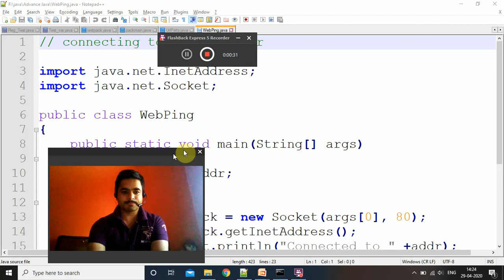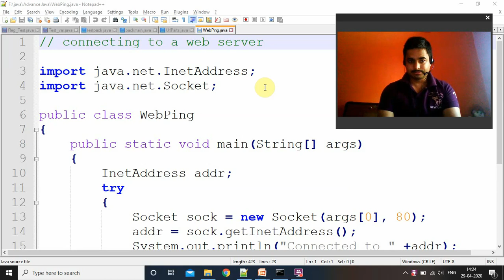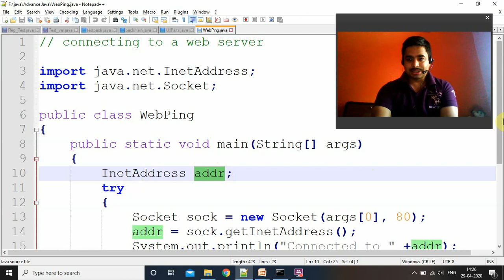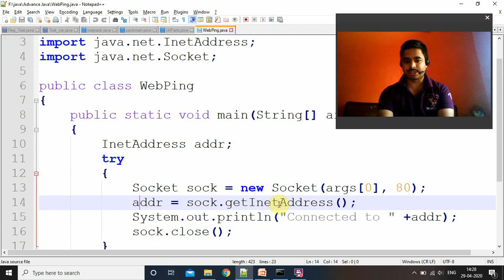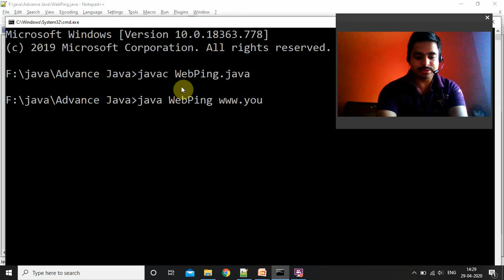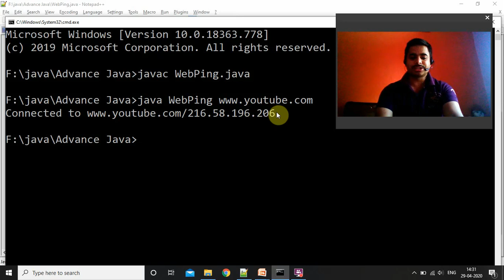How to 'Ping a Server' Through Java Programming- By Ankush Joshi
In this Lecture we are discussing-

How to Ping a Server through Java Program.
User send a request to access a Web page.